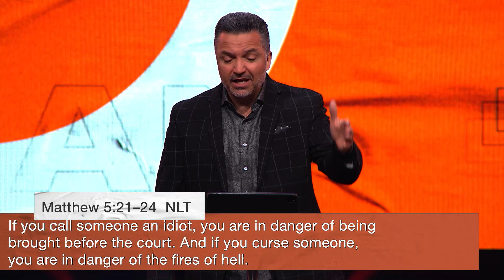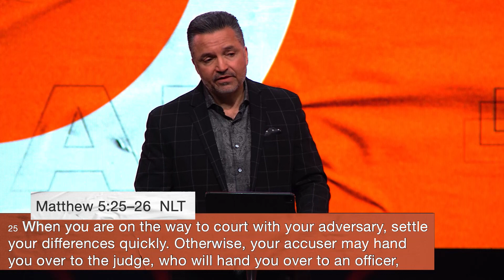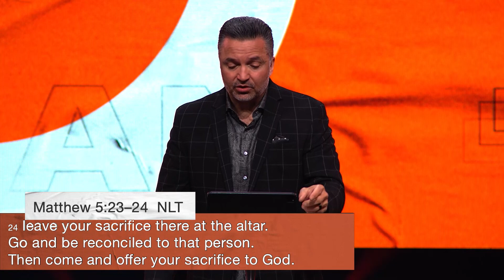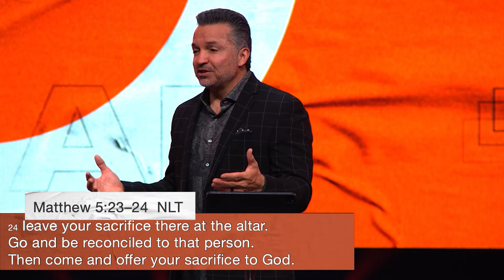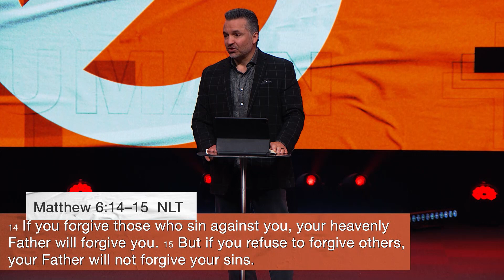No Cure For Being Human | Pastor Carl Toti | February 12, 2023